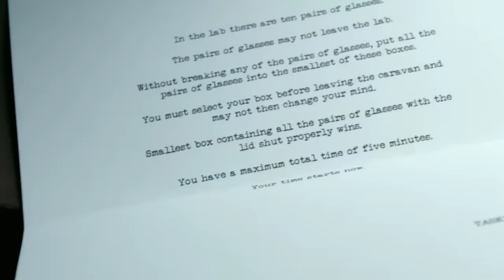Select a Box & Get 10 Pairs of Glasses Into It | Full Task | Taskmaster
Select a box, and without breaking any, place the 10 pairs of glasses  into it. Smallest box wins. You may not change box afterwards.